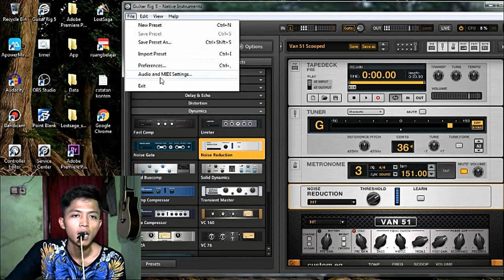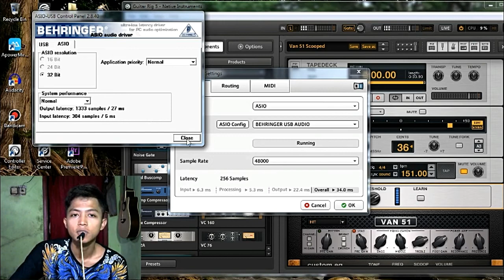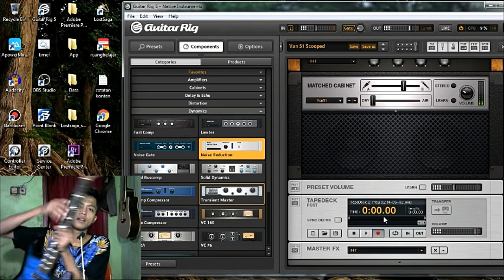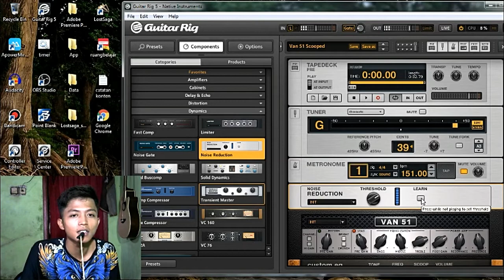Cara Record Suara Guitar Rig 5 Dengan Efek Dan Cara Setingnya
sesuai reques kalian nih saya bikin jawabanya cuy..
cara seting guitar rig 5 biar keluar suaranya
dan cara record sura di guitar rig 5 dengan suara efek gitarnya cuy..
jika kalian masih blm paham dengan video ini silahkan kalian komentar di bawah ya cuy.. biar nanti saya jelaskan lagih supaya kalian lebih paham..

THANKS